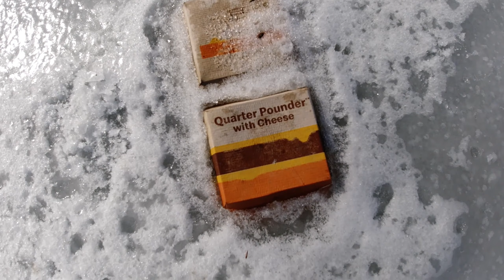Shot at! Ice fishing river Crappie!... still tore em up!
Gun shot rings out before I even wet a line.Bridges create great structure for fishing. Even better for Ice fishing. how to get them through the ice with out electronics.
                  Thanks !!